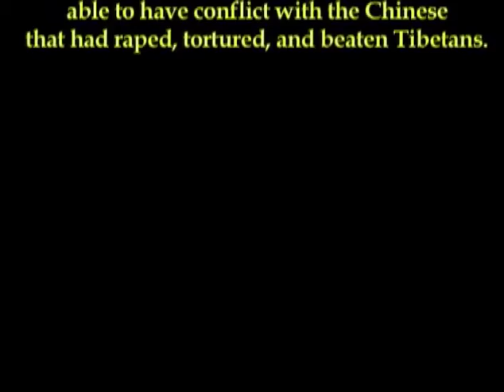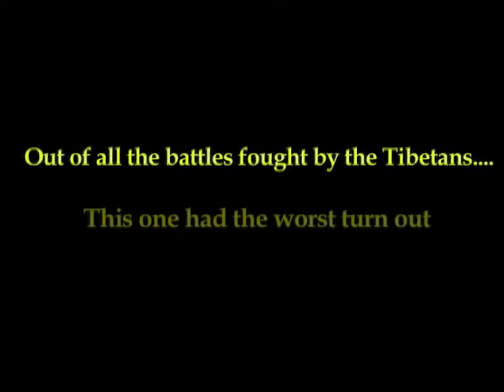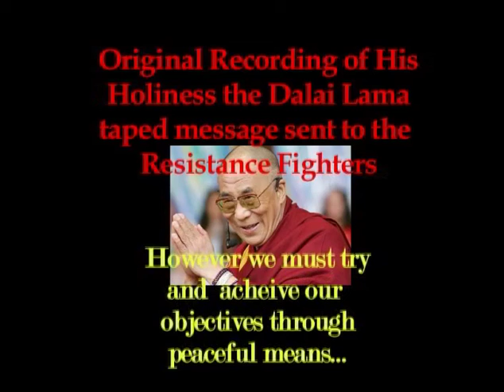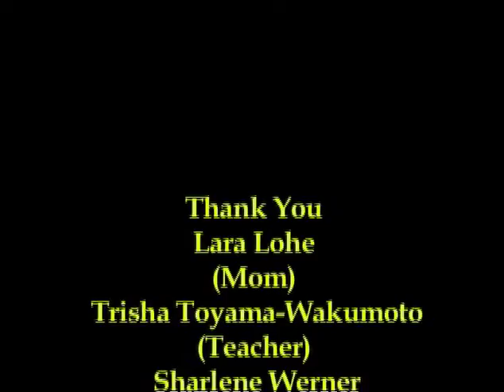Chushi-Gangdruk | Documentary Short Film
This film used a variety of sources and footage.
Directed by Toa Lohe